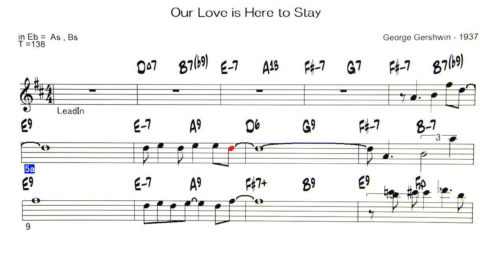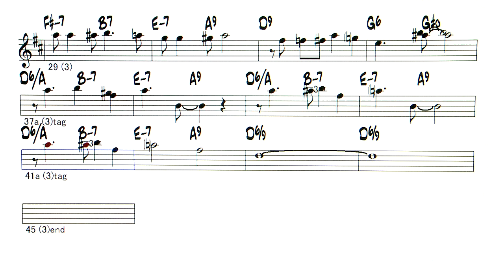Our Love is Here to Stay - ( Eb instrument )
Backing Track -  Our Love is Here to Stay ( by George Gershwin - 1937 )